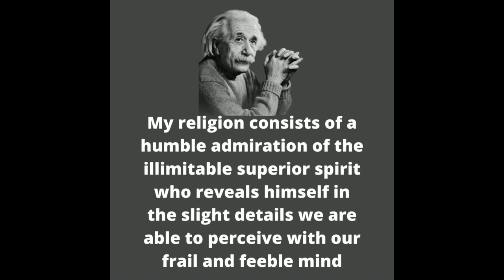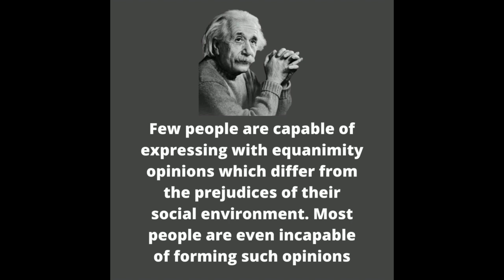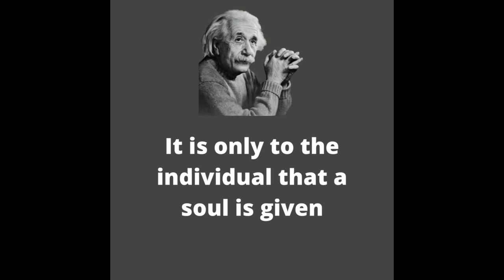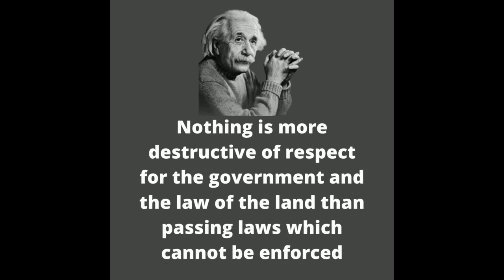Albert Einstein Quotes - The Greatest Mind of All Time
This video contains Albert Einstein quotes, about life, motivation, inspiration at work. As a scientist, Einstein inspired many people around the world. There have been great people here for centuries. One of his famous intellectual achievements was none other than the influential physicist Albert Einstein. Einstein was not only known for his brilliant theory and mathematics, but he was also gifted with words. in the form of Albert Einstein Quotes!